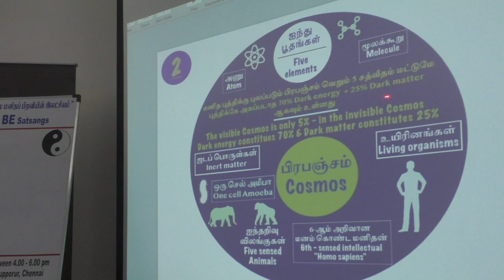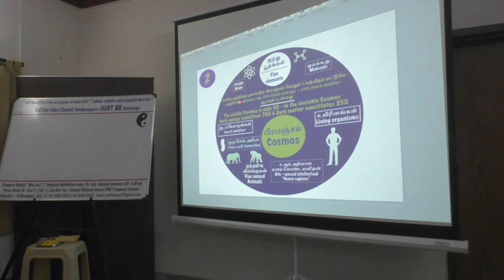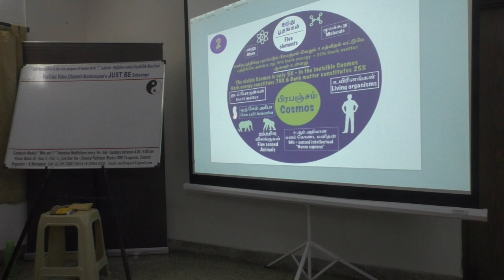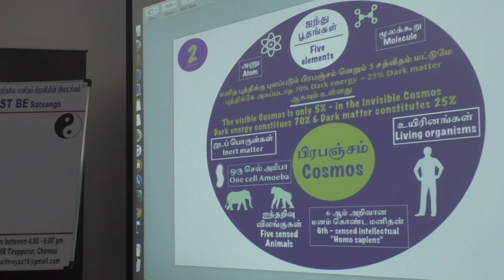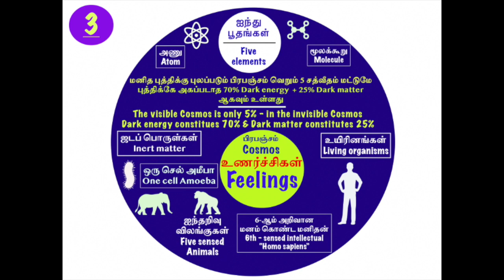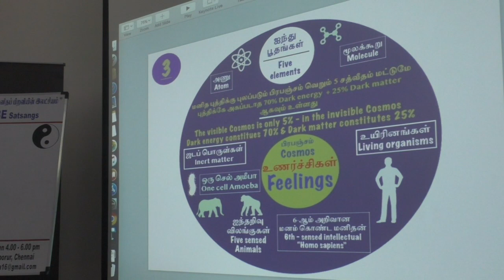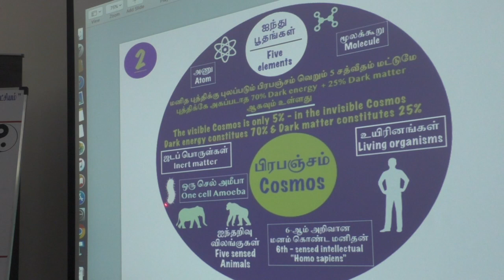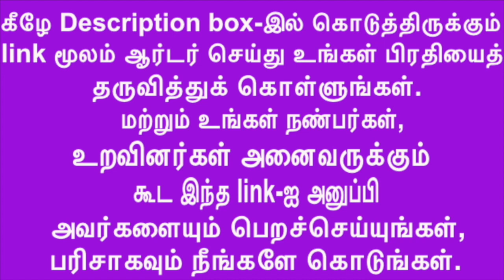(P-3)“Secrets about the Meditator and his Meditationதியானிப்பவனும் அவனது தியானம்”குறித்தரகசியங்களும்